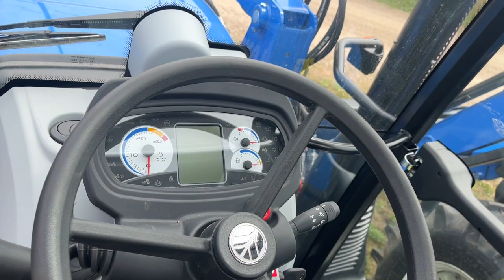2023 New Holland POWERSTAR_90 WI Wausau, Stevens Point, Marshfield, Thorp, Rapids, Wisconsin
New 2023 New Holland POWERSTAR_90  available at Swiderski Equipment Inc located in 820 Old Hwy 51 N, Mosinee, WI, 54455. Servicing the Wausau, Stevens Point, Marshfield, Thorp, Rapids, Wisconsin area.